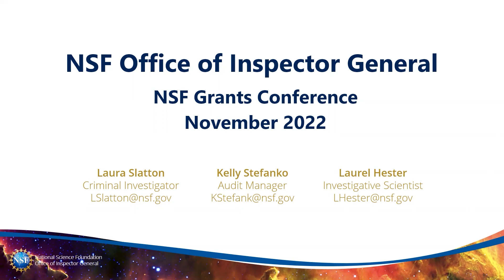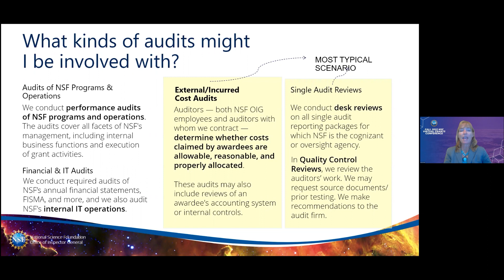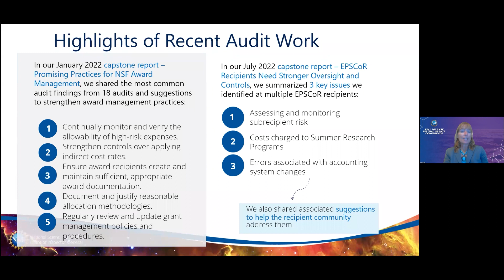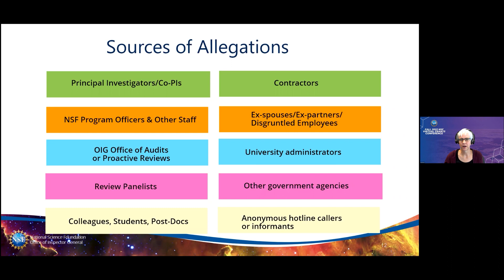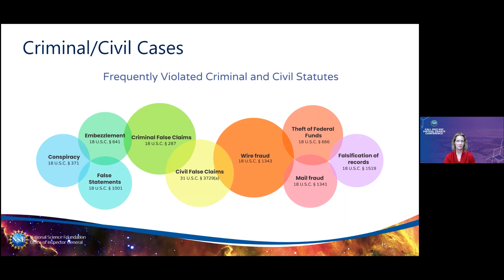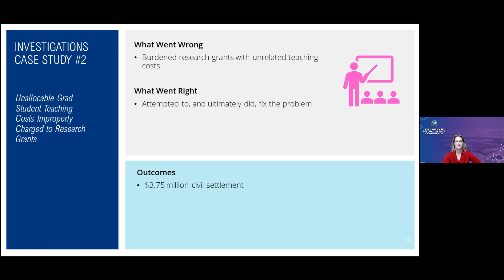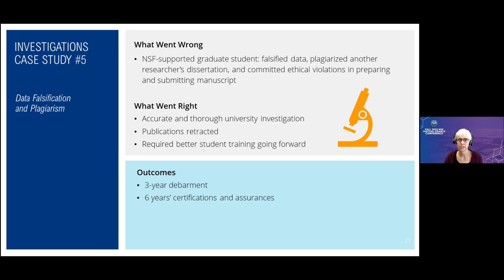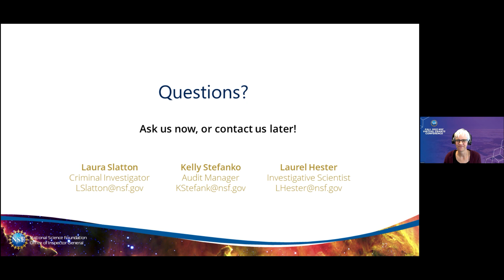Office of Inspector General (Fall 2022)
Note: This is not the most recent version of this presentation.

Staff from the Office of the Inspector General (OIG) discuss the roles and responsibilities of the OIG, as well as how it serves the NSF customer communities. Issues arising from current audits and investigations are also be covered.

Speakers:
Laurel Hester, Investigative Scientist
Laura Slatton, Criminal Investigator
Kelly Stefanko, Audit Manager

0:00 Introduction
0:31 NSF Office of Inspector General
49:07 Q&A Session